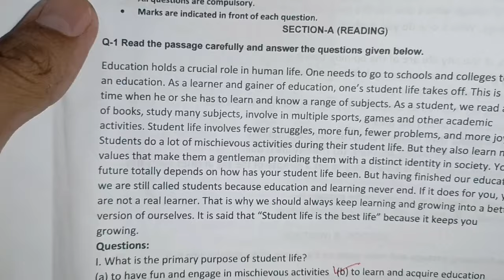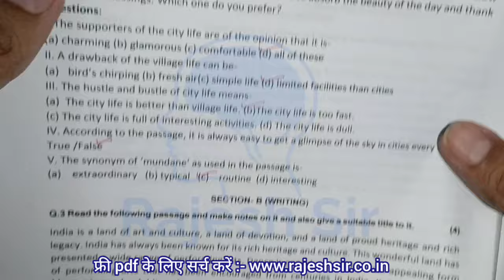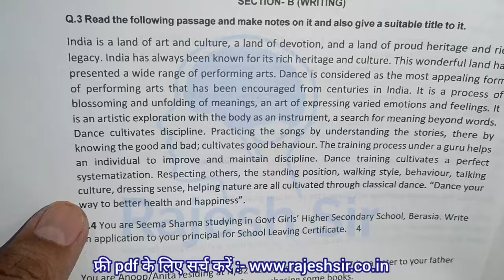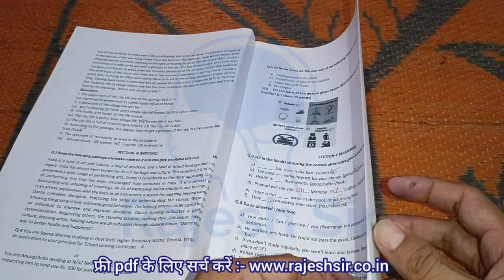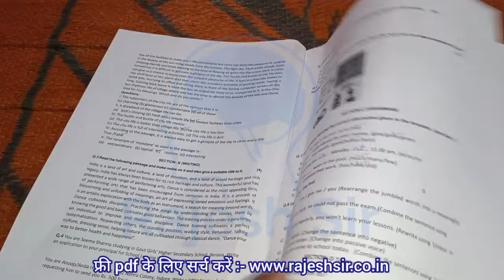class 9th English supplementary exam paper 2024 / कक्षा 9वीं अंग्रेजी पूरक परीक्षा पेपर 2024 एमपी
कक्षा 9 अंग्रेजी सप्लीमेंट्री पेपर 2024 एमपी बोर्ड

अंग्रेजी कक्षा 9वीं सप्लीमेंट्री पेपर 2024

सप्लिमेंट्री परीक्षा 2024 कक्षा 9वीं अंग्रेजी

class 9th english supplementary paper

supplementary paper class 9th english

supplementary exam 2024 class 9th

(1) english paper 9th class 2024

(2) class 9th english paper 2024

(3) class 9 english paper 2024

(4) 9th class english paper 2024

(5) class 9th ka english ka paper supplementary

(6) class 9th supplementary paper 2024 english

(7) class 9th english ka supplementary paper 2024

(8) class 9 supplementary paper 2024 english

(9) supplementary pariksha 2024 class 9 english

(10) class 9 ka varshik paper english

पूरक परीक्षा 2024 कक्षा 9वी विषय अंग्रेजी

class 9 english final exam question

कक्षा 9 इंग्लिश का पेपर पूरक परीक्षा 2024

कक्षा नौवीं का इंग्लिश का पेपर

पूरक परीक्षा कक्षा 9वी विषय अंग्रेजी

सप्लीमेंट्री का पेपर

supplementary ka paper

supplementary paper

सप्लीमेंट्री पेपर

angreji

angreji paper

english ka paper supplementary

supplementary

नाइंथ का इंग्लिश का पेपर

kaksha nauvin ka paper

9th class supplementary paper 2024

english supplementary paper

kaksha nauvin ka english ka paper

supplementary english ka paper

वंडर ऑफ साइंस का निबंध

सप्लीमेंट्री के पेपर

supplementary ka paper english ka

कक्षा 9वी का सप्लीमेंट्री का पेपर

कक्षा नौवीं इंग्लिश का पेपर

english ka supplementary ka paper

english ka supplementary paper

supplementary ka english ka paper

supplementary ke paper

इंग्लिश का पेपर नाइंथ

इंग्लिश पेपर

सप्लीमेंट्री

english

english paper

kaksha nauvin ka supplementary...

अंग्रेजी का

english ka paper supplementary ka

kaksha nauvin

kaksha nauvin supplementary paper

purak pariksha

कक्षा 9 वीं पूरक परीक्षा

2024 supply exam date

9वी का पेपर इंग्लिश का

class ninth ka paper

kaksha nauvin ka angreji ka paper

ninth class ka english ka paper

saplimenti pepar result 2024